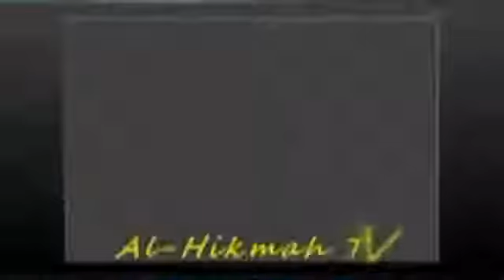ALHIKMAH TV Nida